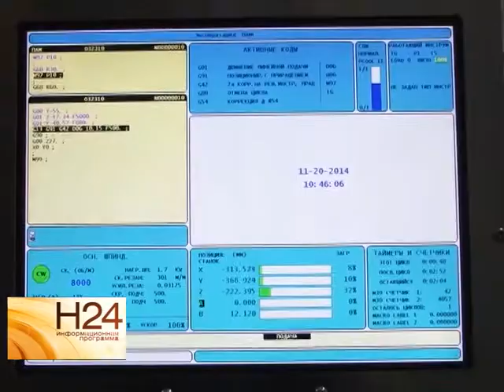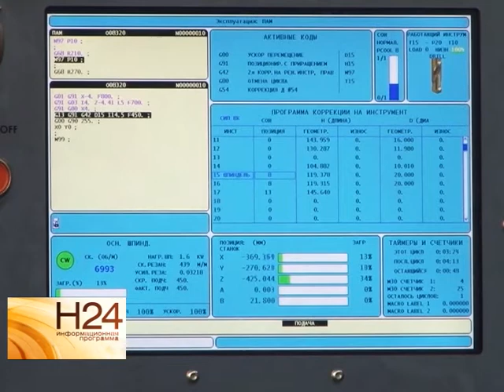На подшипниковом заводе реализуется один из крупнейших проектов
Специалисты отмечают рост индекса производства. Он составил 102,5 % к аналогичному периоду прошлого года. Один из крупнейших проектов реализуется сегодня на территории подшипникового завода. Техническое перевооружение увидела Елена Губенкова. Сюжет вышел в эфир 20 ноября.